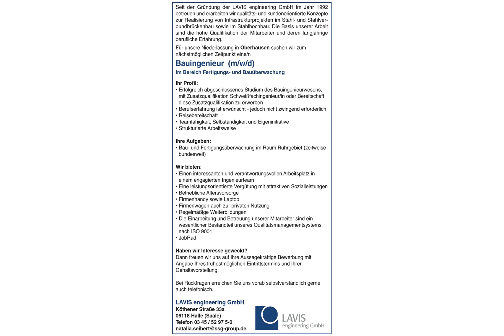Bauingenieur Fertigungsüberwachung m/w/d in Oberhausen, gesucht:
Seit der Gründung der LAVIS engineering GmbH im Jahr 1992
betreuen und erarbeiten wir qualitäts- und kundenorientierte Konzepte zur Realisierung von Infrastrukturprojekten im Stahl- und Stahlverbundbrückenbau sowie im Stahlhochbau. Die Basis unserer Arbeit sind die hohe Qualifikation der Mitarbeiter und deren langjährige
berufliche Erfahrung.
Für unsere Niederlassung in Oberhausen suchen wir zum
nächstmöglichen Zeitpunkt eine/n
Bauingenieur  (m/w/d)
im Bereich Fertigungs- und Bauüberwachung

Ihr Profil:
• Erfolgreich abgeschlossenes Studium des Bauingenieurwesens, mit Zusatzqualifikation Schweißfachingenieur/in oder Bereitschaft diese Zusatzqualifikation zu erwerben
• Berufserfahrung ist erwünscht - jedoch nicht zwingend erforderlich
• Reisebereitschaft
• Teamfähigkeit, Selbständigkeit und Eigeninitiative
• Strukturierte Arbeitsweise

Ihre Aufgaben:
• Bau- und Fertigungsüberwachung im Raum Ruhrgebiet (zeitweise bundesweit)

Wir bieten:
• Einen interessanten und verantwortungsvollen Arbeitsplatz in einem engagierten Ingenieurteam
• Eine leistungsorientierte Vergütung mit attraktiven Sozialleistungen
• Betriebliche Altersvorsorge
• Firmenhandy sowie Laptop
• Firmenwagen auch zur privaten Nutzung
• Regelmäßige Weiterbildungen
• Die Einarbeitung und Betreuung unserer Mitarbeiter sind ein
wesentlicher Bestandteil unseres Qualitätsmanagementsystems nach ISO 9001
• JobRad

Haben wir Interesse geweckt?
Dann freuen wir uns auf Ihre Aussagekräftige Bewerbung mit
Angabe Ihres frühestmöglichen Eintrittstermins und Ihrer
Gehaltsvorstellung.

Bei Rückfragen erreichen Sie uns vorab selbstverständlich gerne auch telefonisch.

LAVIS engineering GmbH
Köthener Straße 33a
06118 Halle (Saale)